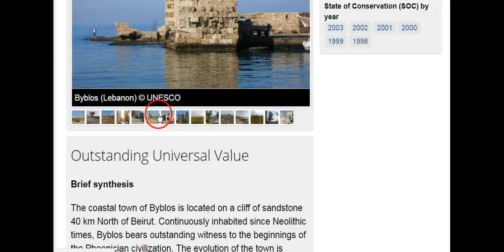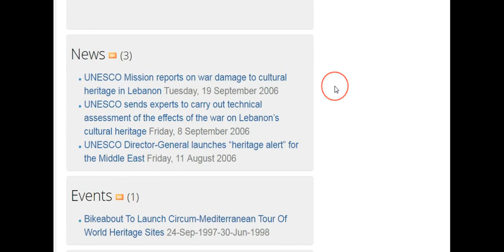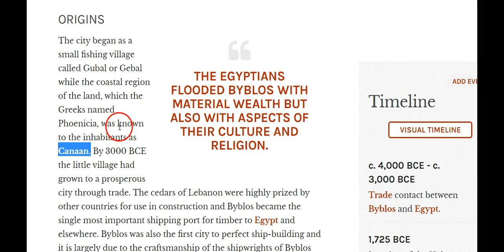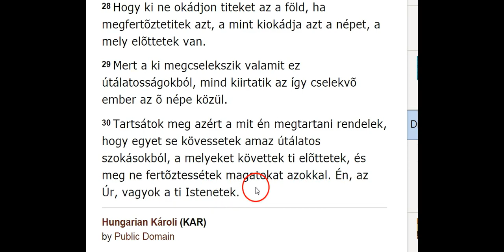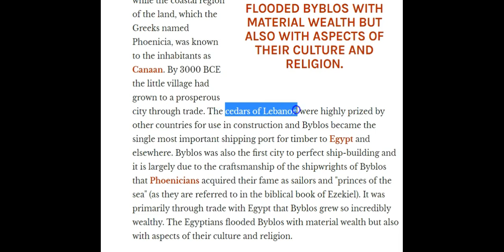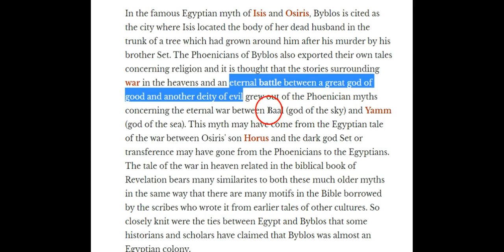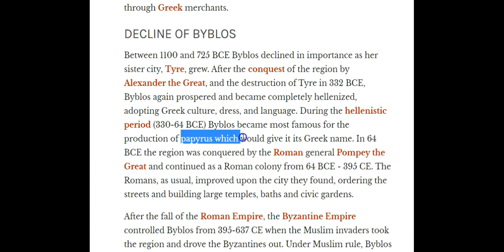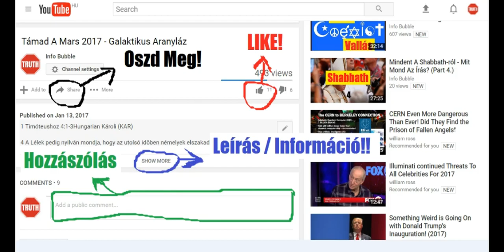A Biblia Szó Eredete 3.Rész - Büblosz A Pogány Főváros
INFO BUBBLE ON FACEBOOK:
SKYPE: Info Bubble
SHALOM ÉS HALLELUYAH!